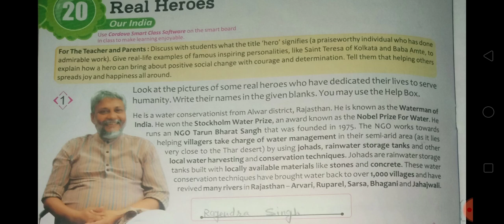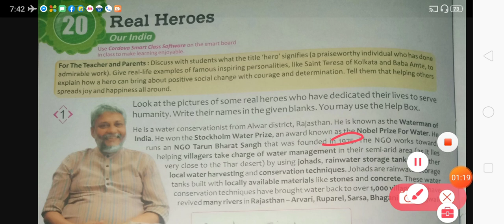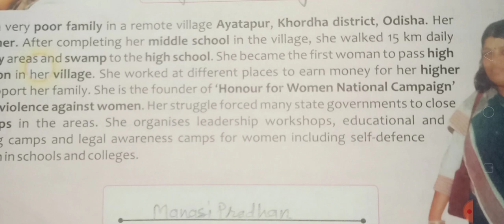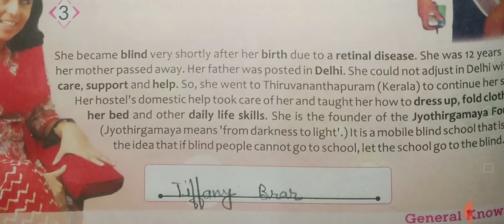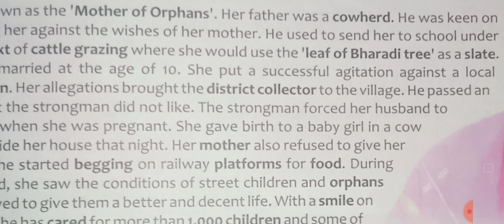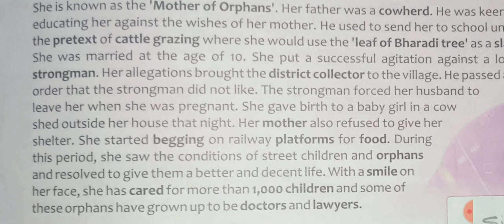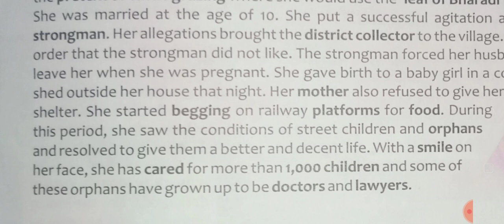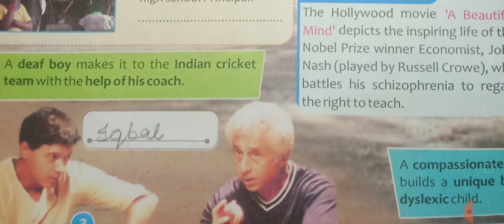Cl 8 GK ch 20,21